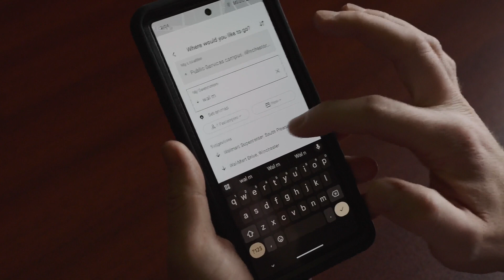(Spanish) WinReady On Demand Service starts March 25, 2024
WinReady On Demand Service starts on March 25, 2024.